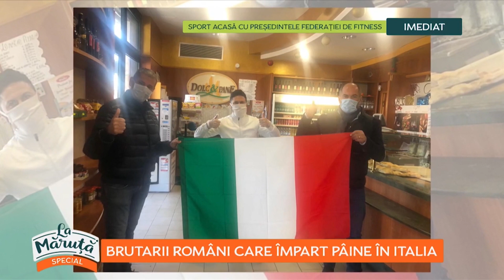Brutarii romani care impart paine in Italia